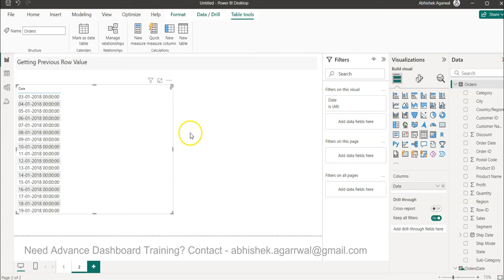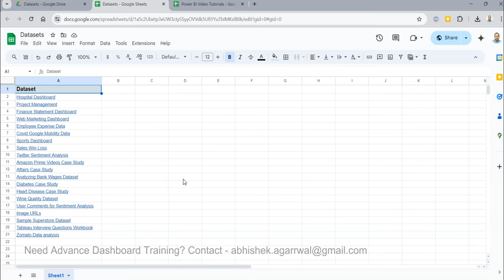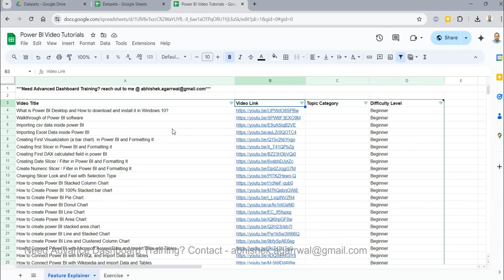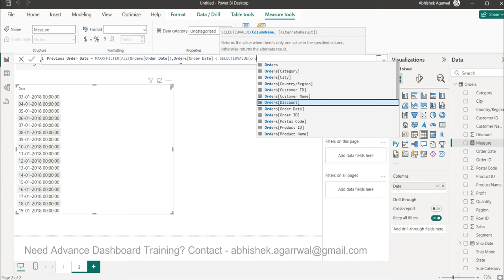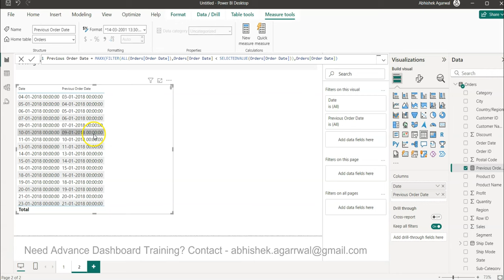Power BI - How to get Previous Row Value | Previous row value in current row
Power BI tutorial to get the previous row value in current row.